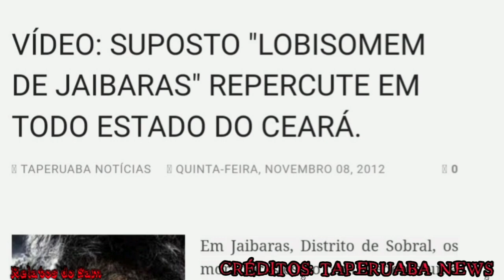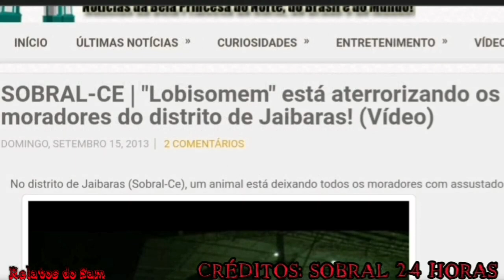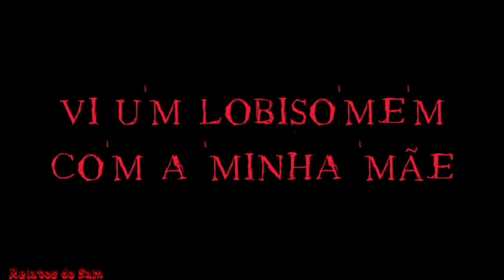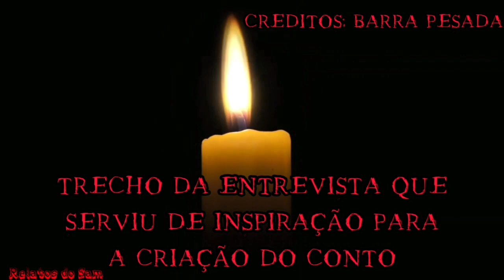Compilado De Contos Do Canal - Parte 4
O vídeo que vocês acabaram de assistir não passa de uma obra de ficção criada e dublada por Samuel, dono do canal relatos do Sam, qualquer semelhança com a realidade é meramente coincidência.

Pesquisas Relacionadas
Terror
Relato
Medo
Assombração
Lobisomem
Sobral
Demônio
Et
Alien
Sobrenatural
conto